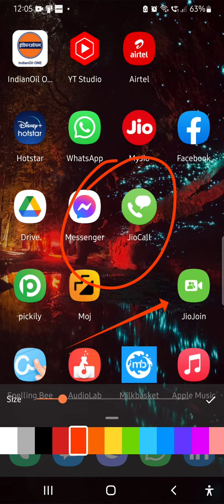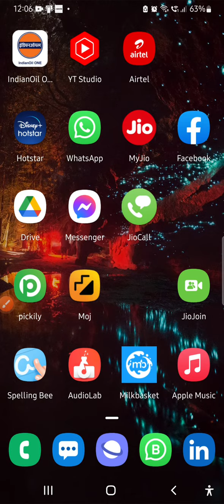Vidma Screen recorder to highlight and draw on mobile Screen while recording video